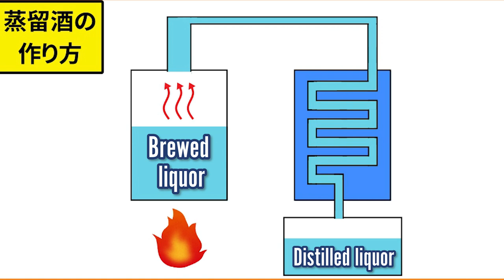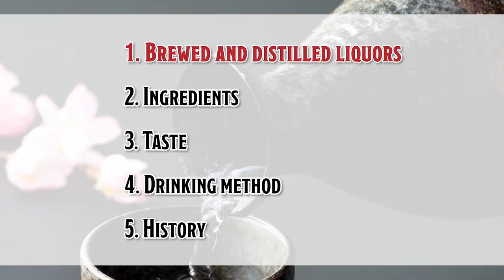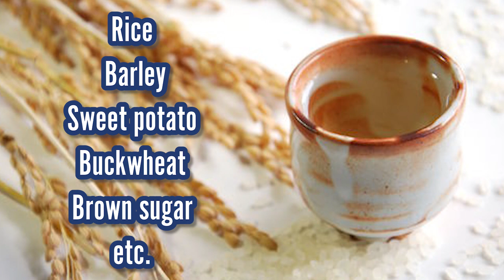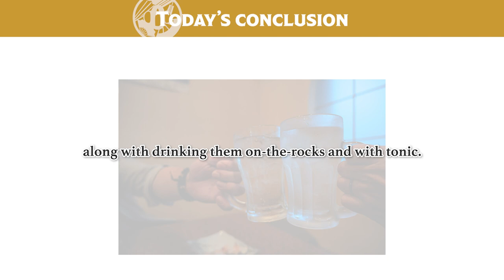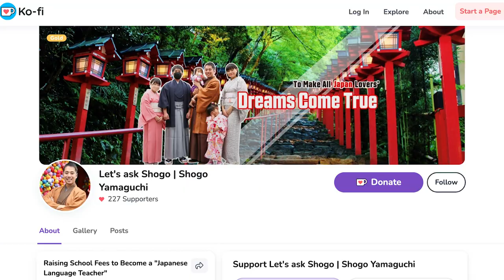How are Shōchu and Saké Different? | Tips for Beginners to Enjoy Shochu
When you think of an alcoholic beverage that’s unique to Japan, I’m sure you’ll immediately imagine Japanese saké. But did you know that there are actually two more kinds, Umeshu plum wine, and Shochu Japanese whiskey? Umeshu as the name implies, is literally plum alcohol, and it can be easily made at home by pickling them in alcohol. But what is shochu??

Actually, it would be a shame to end your dining and drinking experience in Japan without knowing what shochu is.

So today, I will explain what kind of drink Shochu is and its history in Japan. Next, I will also explain the difference between Shochu and Saké, so you can deepen your understanding towards Japanese alcohol in general.

By watching this video, your experience of eating and drinking in Japan

In this channel, you can take a closer look at Japanese traditional culture, tips on traveling to Kyoto, and social problems in Japan. So learners and lovers of Japanese language and culture,

The Shochu that I recommended in this video...
●中々 Nakanaka
●兼八 Kanehachi
●竜馬 Ryoma

[Timecodes]
0:00 Let's START!
1:41 What is “Shochu?”
4:11 The Difference Between Shochu and Saké
7:48 Best Shochu for Beginners
9:07 Today’s Conclusion

I have a new dream… It is to raise money to enroll in a school to become a Japanese language instructor (an official qualification)! I promise you that I will become the best Japanese teacher who not only teaches Japanese, but is also familiar with Japanese history and traditional culture.

Things I want to do after I get the qualification:
-Free Weekly/Monthly Japanese lessons on YouTube LIVE
-Online private Japanese lessons
etc.

♪Music♪
おとわび

♪Sound effects♪
効果音ラボ

♪Pictures♪
かわいいフリー素材屋 いらすとや